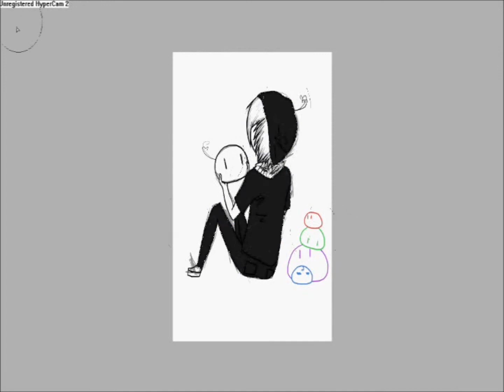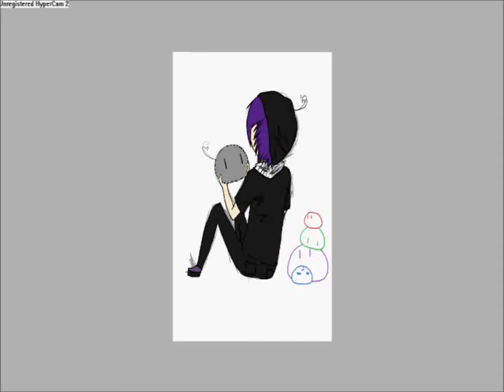Dango Daikazoku [Speedpaint]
PLEASE READ

Hello guys! long time no see huh :D
Well I hope you like that speedpaint I know!! its not so special , but i really wanted to paint dangos because i watchted clannad a couple days ago & i loooooved it!!